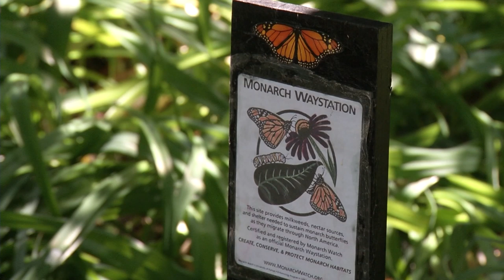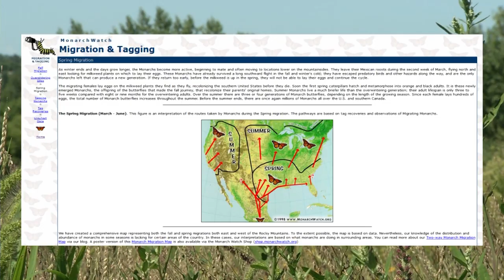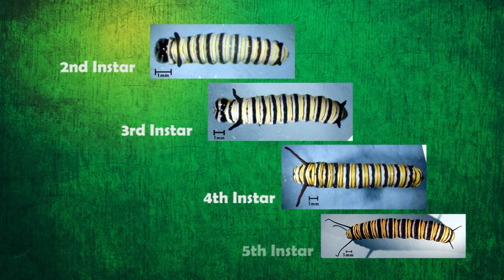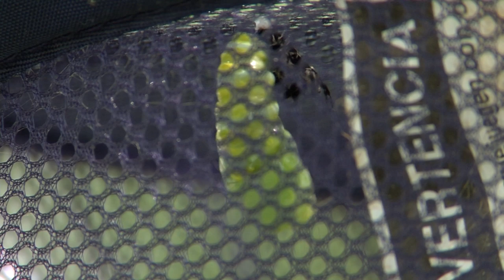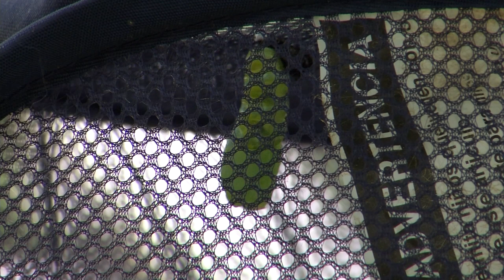Prairie Yard & Garden: Raising Monarchs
Host Mary Holm visits with Jenell Goldenstein of Hancock who, along with her family, collect eggs and raise monarchs through all stages of development. They have also established milkweed and other host plants in their urban yard to help the monarchs’ journey to Mexico!